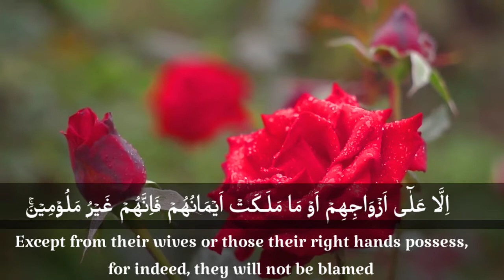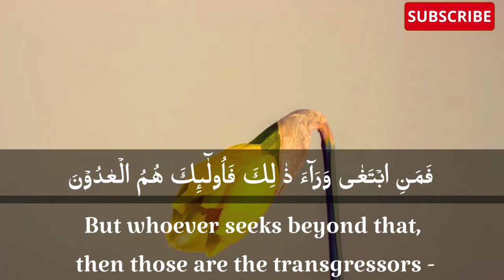surah Al muminun bu by student of Jamiatul Qiraat Kapletha_maqam e Azam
Assalamu Alaikum
      Welcome to ARS Quranic TV channel,  This channel is All About Amazing recitation of the holy Qura'an , Naat-e-shareef  and latest bayan by Ahle - Sunnat -Wal-jamaat...